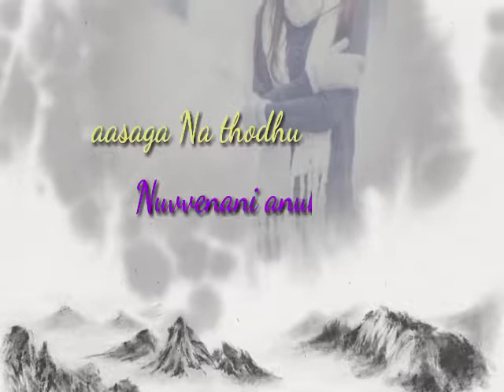Nikai brathikistunna neekai kalgantunna watsup status.